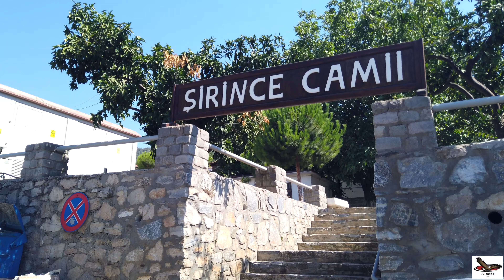Şirince Tanıtım Filmi | Şirince Turkey/İzmir 4K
Çalışmada; izmir şirince, şirince köyü, şirince evleri görüntülerine yer verilmiştir.

Şirince 4k
İzmir Şirince 4k
Şirince Turkey 4k
Turkey izmir 4k